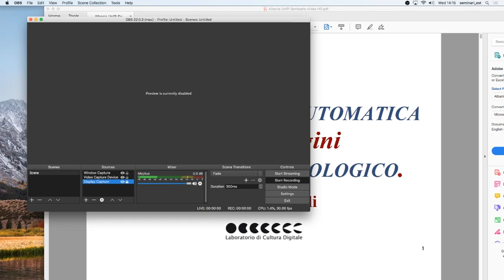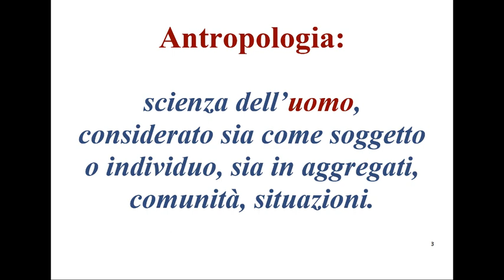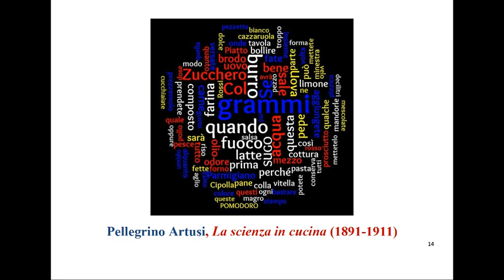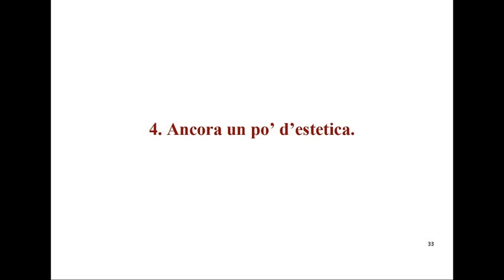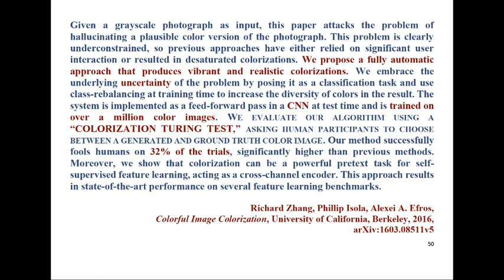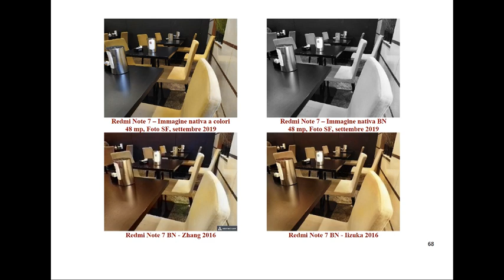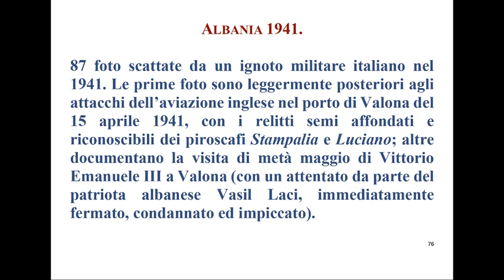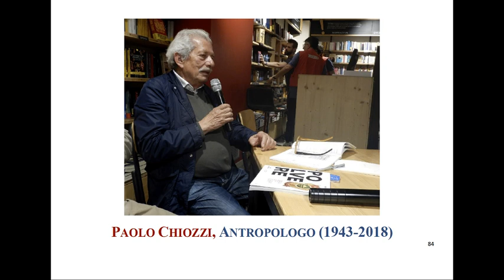Simone Fagioli - La colorazione automatica delle immagini in ambito antropologico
Seminario di Cultura Digitale - Mercoledì 30 ottobre 2019

Simone Fagioli (Associazione EST - Economia Società Territorio - Venezia)

La colorazione automatica delle immagini in ambito antropologico

I modelli di analisi di testo tramite strumenti informatici sono sufficientemente maturi per proporne una loro evoluzione grafica con il modello immagine di word cloud, che raccoglie e sintetizza in modo chiaro le liste di frequenza e altre modalità di analisi anche per testi molto lunghi o complessi. La loro applicazione al campo della saggistica specialistica (economica, sociologia, psicoanalisi) permette di avere risposte sul linguaggio dell'autore, sui suoi modelli di ricerca e, non ultimo, fare confronti tra diverse edizioni e stesure pubblicate in tempi diversi. Questi modelli sono applicabili anche a documenti particolari, quali epistolari, note, abbozzi di testi per estrarre ulteriori informazioni, ad esempio dagli epistolari della Prima guerra mondiale.
L'evoluzione teoretica delle liste di frequenza e del word cloud è lo sviluppo di algoritmi per la colorazione automatica di fotografie in bianco e nero. Se il principale interesse di questa tecnica al momento appare più estetico, la sua applicazione verso i campi della sociologia, dell'etnografia, dell'agricoltura può dare informazioni di rilievo per l'esame di luoghi, eventi, persone. Il colore è un'ulteriore informazione che permette di risolvere problemi per i quali si hanno scarsi dati.
Si propone di discutere queste aspetti, sia in modo teorico sia pratico, con la presentazione preliminare di alcuni aspetti del word cloud e della colorazione automatica delle immagini per poi indirizzarsi ad uno specifico progetto in corso realizzato da chi scrive sulla descrizione e percezione degli Italiani sull'Albania dal 1743 al 1943, progetto che prevede l'analisi automatica di testi e la colorazione automatica di immagini per l'incremento e estrazione di dati antropologici.